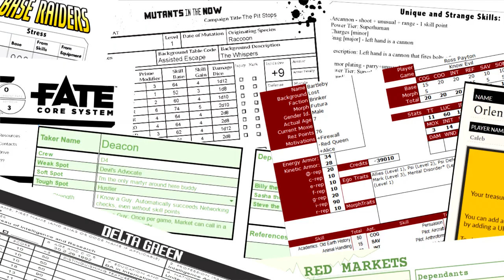Delta Green: Operation RED WILLOW | RPPR Actual Play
Episode Synopsis: NuSeed, a biotech firm with several Department of Defense contracts, asked for discreet aid with an urgent matter at their primary research facility. The facility is in a converted oil rig in the Gulf of Mexico. A team of troubleshooters is quickly assembled to deal with the problem. Little do they know the matter is beyond their understanding.